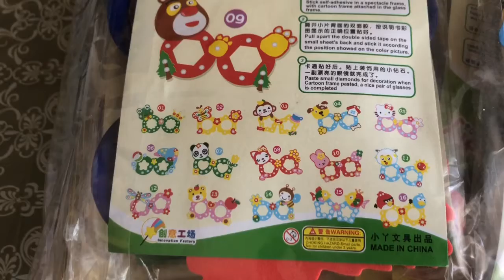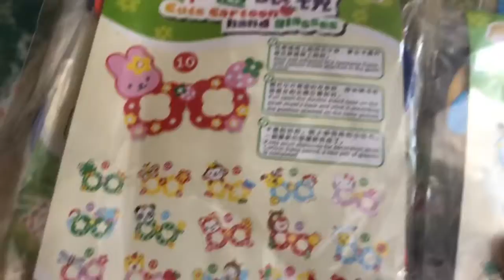#56. Обзор наборов «Очки из фоамирана» для детей/AliExspress